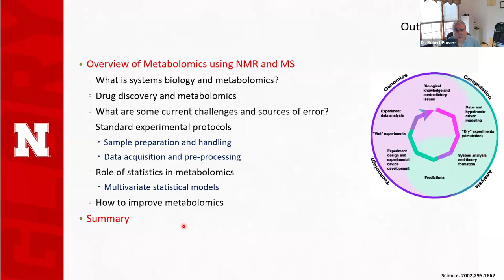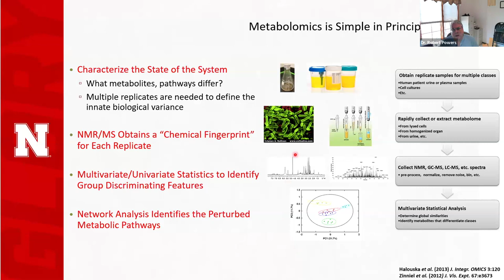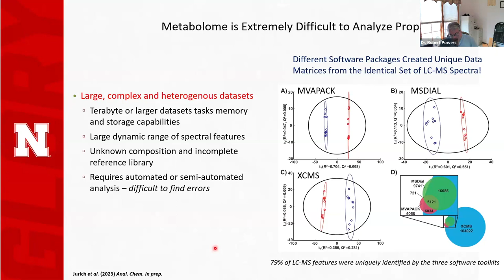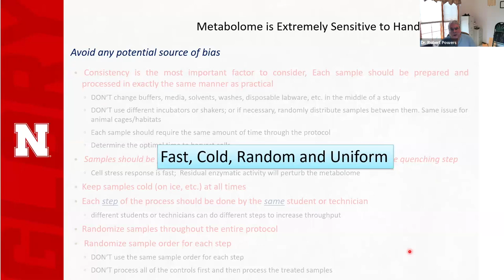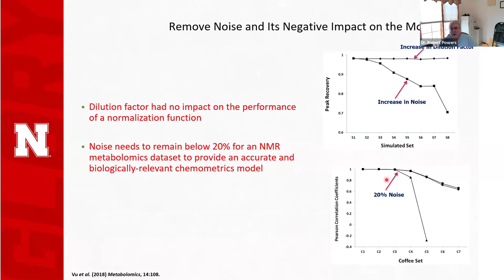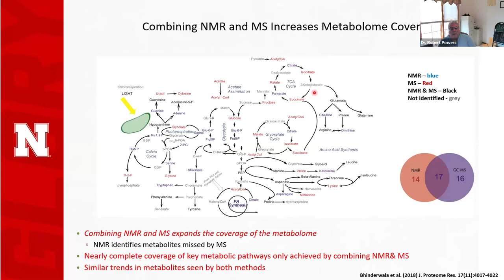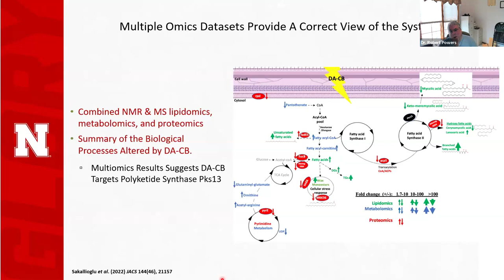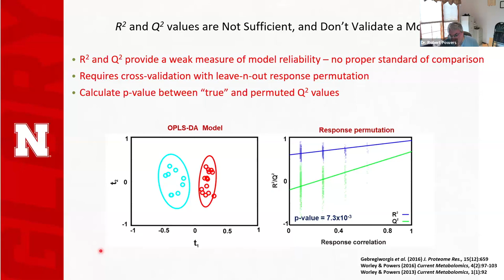NMR Metabolomics in Drug Discovery and Disease Diagnosis | Prof. Robert Powers | Session 82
During the 82nd session of the Global NMR Discussion Meetings held on March 12th, 2024 via Zoom, Prof. Robert Powers from the University of Nebraska-Lincoln, United States, gave a talk on the topic "The Application of NMR Metabolomics to Drug Discovery and Disease Diagnosis". The recording serves as a tutorial.

Abstract:
NMR-based metabolomics has benefited a variety of fields including drug discovery and disease diagnosis. Metabolomics is technically very challenging and requires expertise in a diversity of scientific areas. In this regard, this tutorial will discuss best practices for sample preparation and handling, data collection and analysis, and statistical modeling and interpretation to achieve biologically and clinically significant results.

Content of this video :
00:00 - 19:19 Introduction
19:20 - 29:41 Fundamental Questions and Concerns
29:42 - 35:51 Optimization of Sample Preparation
35:52 - 51:05 Need for Standardized Protocols, Data Processing and Model Validation
51:06 - 52:54 Which Chemometrics Method to Use ?
52:55 - 59:26 Improving the Accuracy of Metabolite Annotation & Coverage of the Metabolome
59:27 - 01:19:35 Questions & Answers

Current organizers:
Adrian Draney (Creighton Uni., Chemistry)
Amrit Venkatesh (Florida State University, National High Magnetic Field Laboratory)
Asif Equbal (New York Uni., Abu Dhabi)
Blake Wilson (Robert Tycko Lab, NIH)
Michael Hope (Warwick Uni., Chemistry)
Mouzhe Xie (Maurer Lab, Uni. Chicago)
Nino Wili (Niels Chr Nielsen Lab, Aarhus Uni.)
Nesreen Elathram (Debelouchina Lab, UCSD)
Charlotte Bocquelet (HMRLab, CRMN Lyon)